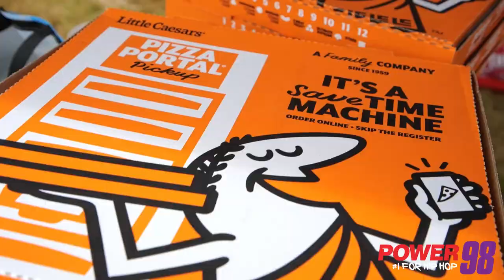Power 98 Block Party at Statesville Housing Authority 2023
Thanks to everyone that came out to another Power 98 Block Party! We invaded the Statesville Housing Authority located 110 West Allison Street in Statesville with performances by Lah Pat, Fetty P Franklin, Khaotic, Tyte, Fendida Rapper October London and Heather Victoria. Check out photos from the event.